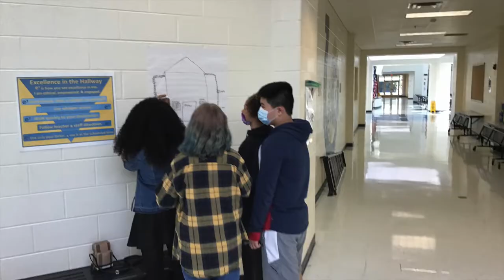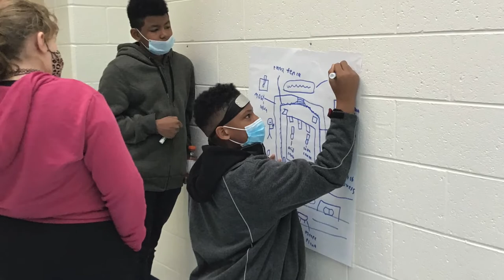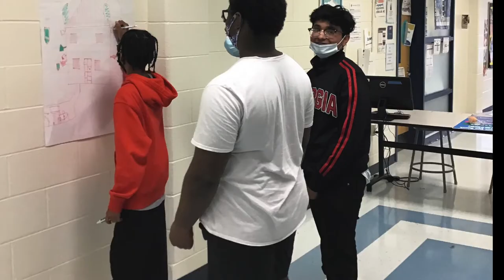BBN 21-22: E22 Flashback Friday